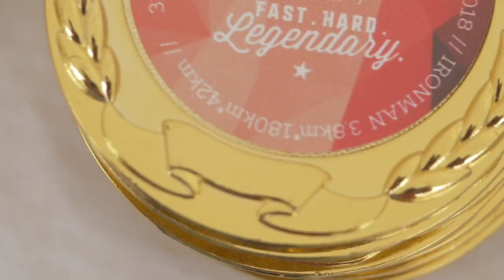Faszination Triathlon - Ein Einblick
Triathlon fasziniert viele Menschen, aber warum eigentlich? Wir lassen unser Trainer zu Wort kommen und haben sie gefragt, was sie an dem Sport fasziniert.

0:00 - Intro
1:14 - Faszination bei Daniel
1:42 - Faszination bei Chris
2:09 - Faszination bei Alex
2:34 - Faszination bei Manuel
2:47 - Distanzen im Triathlon
4:38 - Benötigtes Material
5:38 - Das macht Triathlon mit deinem Körper
6:12 - Triathlon im Alter

👉🏻 Bezwinge deinen ersten Triathlon: Der ultimative Leitfaden für Einsteiger
👉🏻 Alles, was du vor dem Training für deinen ersten Triathlon wissen musst
👉🏻 TRIATHLETE IN THE MAKING: Wie man von Grund auf für einen Triathlon trainiert
👉🏻 Bist du bereit, die Herausforderung anzunehmen? Hier ist Ihre Schritt-für-Schritt-Anleitung zum Triathlon-Training!

(Wie sieht ein Triathlon aus?
(Wie du für deinen ersten Triathlon trainierst)

ÜBER UNS 🏊🏻‍♀️🚴🏻‍♂️🏃🏻‍♀️
Von Triathlet:innen, für Triathlet:innen. Wir sind seit 1988 Veranstalter des AUSTRIA TRIATHLON PODERSDORF vor den Toren Wiens - Mehr Details 👉🏻

Mit diesen "Home of Triathlon" Videos geben wir Anfängern und fortgeschrittenen Athlet:innen wertvolle Tipps & Tricks mit auf den Weg zu den Themen:
👉🏻 Schwimmen
👉🏻 Radfahren
👉🏻 Laufen
👉🏻 Training
👉🏻 Ernährung
👉🏻 Wettkampf

MUSIC & FOTOS:
Copyright Artlist, picthis.one,  und Austria Triathlon